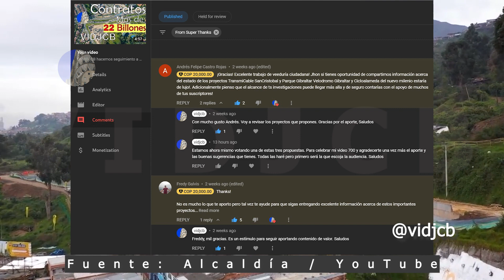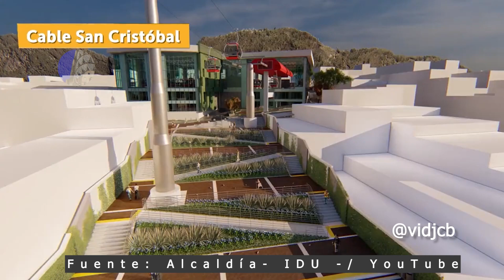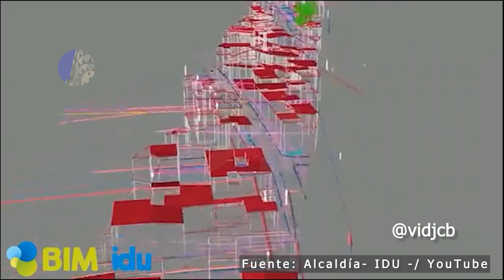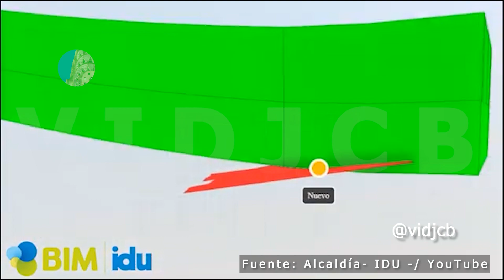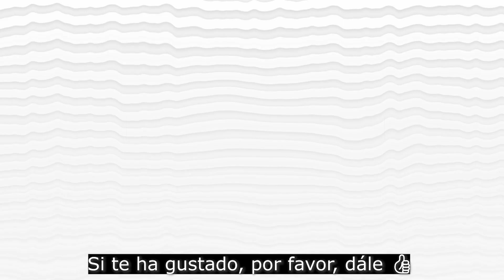Transmi Cable Aéreo San Cristóbal En qué va el proyecto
¡Hola! ¿Qué tal?  he decidido hacer este video, que es especial por dos razones:
1. Ustedes votaron y lo escogieron de una lista de 3, basada en un comentario de mi video sobre los 9 contratos por más de 22 billones, dejaré enlace a ese video en la descripción, donde Fredy Galvis hizo un valioso aporte de 20 mil y Adrés Felipe Castro Rojas también, sugiriendo de hecho los tres videos de la encuesta. La votación ha continuado y ahora supera los 300 votos.
2. Con este video estoy publicando mi video 700 en el canal. No todos son de contratos y seguimiento a obras, hay muchos muy buenos y fueron olvidados por culpa del algoritmo. Pero ahí estarán para ustedes, mis queridos seguidores.

Lista de capítulos:

00:00 Introducción
01:09 Sobre Cable Aéreo San Cristóbal
02:06 Metodología de diseño y preparación del proyecto
02:51 BIM (BUILDING INFORMATION MODELLING)
03:38 Estado del proyecto
04:48 Conclusión

Créditos:
Alcaldía
IDU